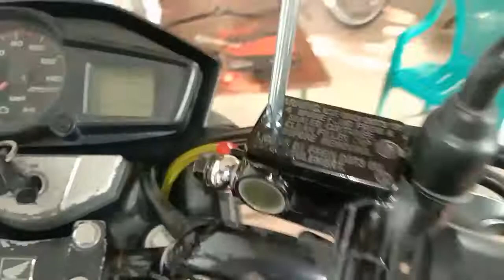Pasang Selang Rem Cakram Motor (Honda Verza) - Part. 2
Pasang Selang Rem Cakram Motor dengan metode kedua, sebagai contoh motor Honda Verza 150 sekaligus ada cara Bleeding (buang angin-angin) pada sistem hidrolik rem cakram agar rem tidak ngempos atau blong.